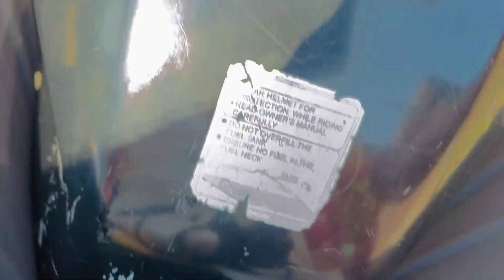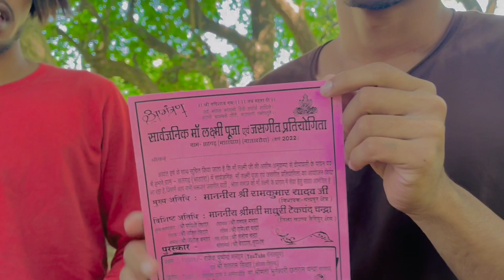जबड़ मछली 😱 Jabad Machli 🦈 Comedy By Narendra Sarkar 😅 Cg 11 King